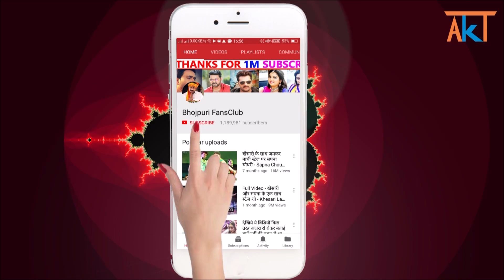राजा को मिली बंपर ओपनिंग जानिए पहले दिन की कमाई || Pawan Singh Film "Raja" First Day Collectiong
Credit & Thanks : - Pawan singh.